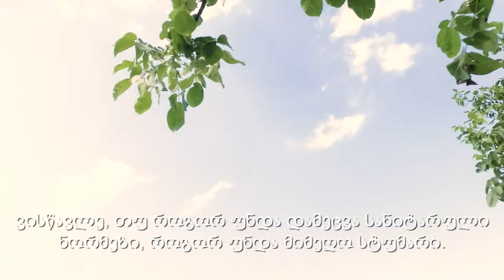ეთნოგრაფიული ეზო "ქიზიყი"